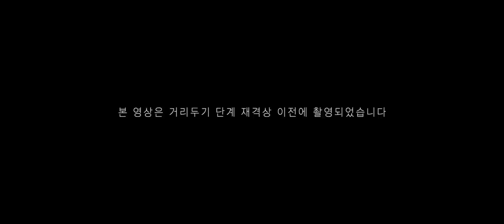롯데자이언츠 다큐멘터리 ep.12 타격